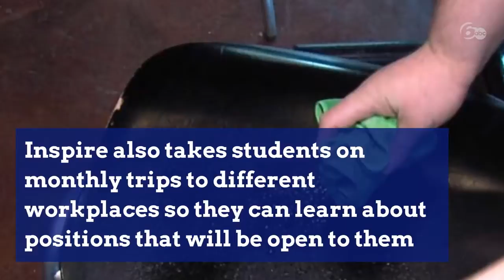Hiring Hoosiers: Franklin College program helps people with disabilities build skills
Hiring Hoosiers is a new initiative from RTV6 that works to connect Hoosiers to employment opportunities, career development resources, training programs and educational paths. In our Hiring Hoosiers reports we are taking a closer look at barriers to employment and things that get in the way of people getting the jobs they need to support themselves and their families.